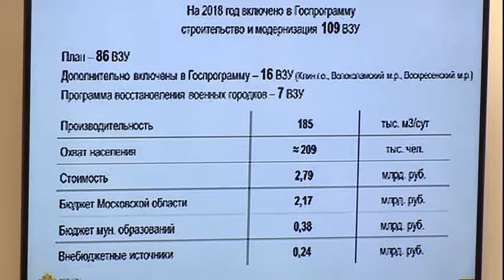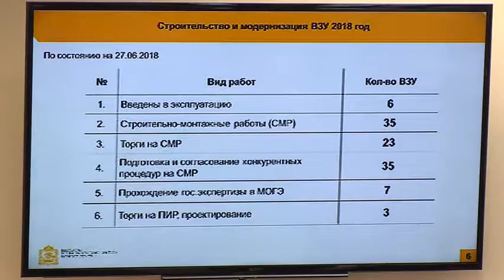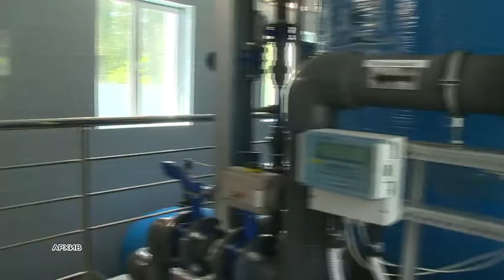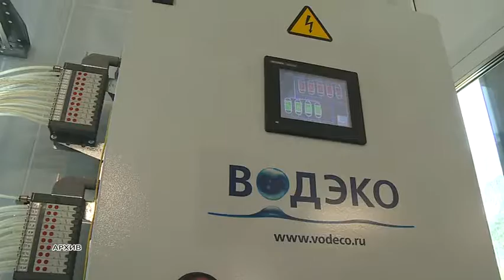Видеоконференция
Реализация программы "Чистая вода" в Московской области началась в 2014 году. Она направлена на обеспечение жителей Подмосквья качественной питьевой водой. Сегодня,  на расширенном заседании регионального Правительства министр ЖКХ Московской области Евгений Хромушин рассказал  о результатах  проекта.